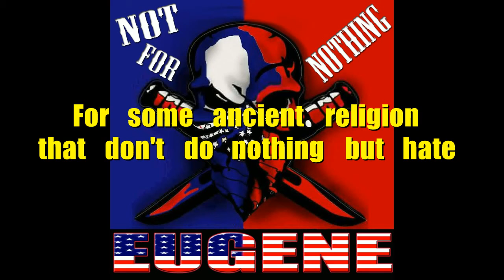Eugene - Rich Man's War (Crappy Lyric Video Ep. 2-39)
I was happy with how the first Eugene album came out. This new style was really allowing me to try lots of new things. New sounds and recording techniques. Even trying to do harmonies, which is pretty crazy for a guy who can't sing. (If I could just figure out how to use autotune without sounding like Cher I'd really be cooking with gas.) I felt I came close to my goals with it. It was some of my most downloaded stuff I ever put online. Eugene has always popped off on Soundcloud and blown away anything else I put on there outside of those three "Coldplay" songs. It wasn't perfect though, so I figured I should try again.

The second album, Not For Nothing, ended up being pretty close to matching exactly what I wanted Eugene to be. One of the few things I've done where I actually liked all the songs on it. Except the sad song about my dead cat, I can't even listen to that. I don't know why I did it. It also features the first of two covers of Johnny Thunders songs. I mean, I don't mean to brag or nothing but I gotta be the only "country band" that has done two Johnny Thunders songs, right?

Rich Man's War is my anti-war song. It's seems crazy looking back. When the "war on terror" started after 9/11 I was still doing the PFD stuff. I did a very pro-war song then. Now it was well over a decade later and everything was different. I never dreamed I'd be doing a country project, especially one named Eugene, or that my views on the war would be completely flipped, much less that it would still be happening.

Crappy Lyric Video Season 2 is starting from the very beginning of my music and will go all way to the very end. Hopefully there will be some improvement shown as we go along. But probably not. There will also be lots of stories. Probably too many stories.